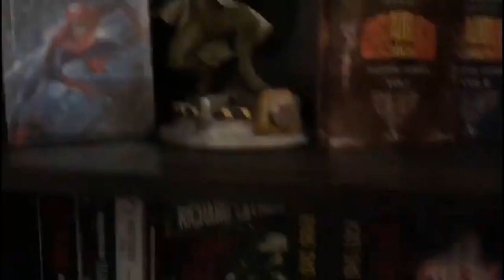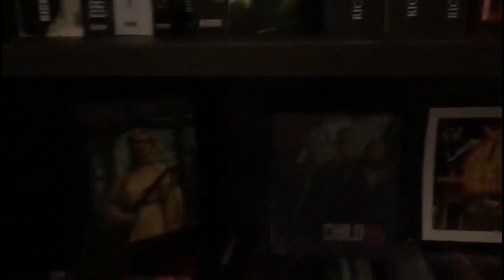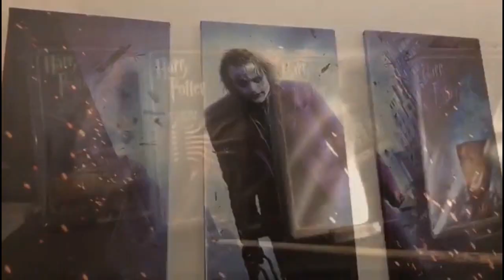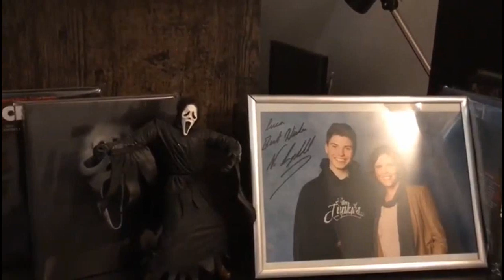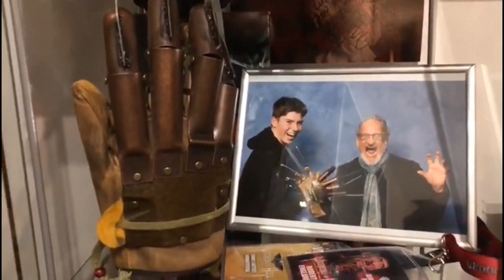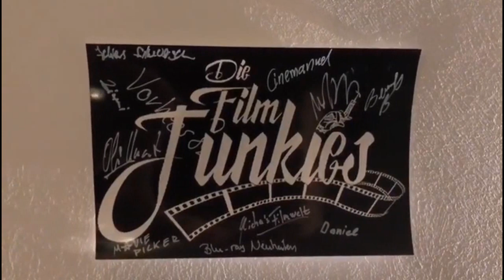Sammlungen #23 - Luca H. zeigt euch seine Sammlung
Heute gibt es das nächste Video aus dem Videoformat
Zeigt mir eure Sammlung.

In diesem Video seht ihr die Sammlung vom Luca.
Was er alles sein eigen nennen darf seht ihr im Video!
Viel Spaß beim staunen
Vielen Dank für das Video lieber Luca.

Möchtet ihr auch eure eigene Sammlung in einem Video auf meinem Kanal präsentieren?

Dann gibt es hier eine kleine  Beschreibung was ihr machen könnt:

Wie groß eure Sammlung ist spielt keine Rolle, groß klein jeder hat mal klein angefangen
Ihr müsst euch nicht im Video zeigen
Ihr müsst auch nichts im Video sagen
Wie Lange das Video geht spielt keine Rolle
Die Qualität ist egal man sollte nur was erkennen können
Ihr könnt es mit Handy aufnehmen oder mit Camcorder

Ihr braucht aber einen YouTube/Google Account um  ein Video hochzuladen!

ABER IHR MÜSST ES NUR IN QUERFORMAT FILMEN!

Ich werde mir euer Video ansehen und dann noch immer ein kleines Vorwort zu eurer Sammlung machen.

Ladet das Video hoch wie ich es euch im Video zeigen werde und schickt mir den Link an meine Email Adresse:

Ich hoffe ihr macht zahlreich mit :)

Hier kommt ihr zu meinen Shops wo ich alles bestelle:
HD - Film Portal:

Euer Vorhees82